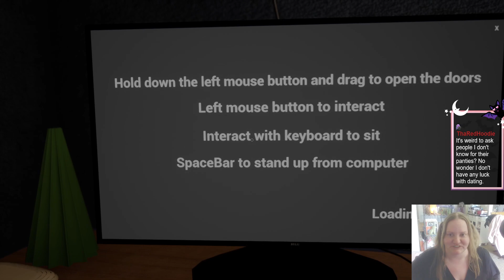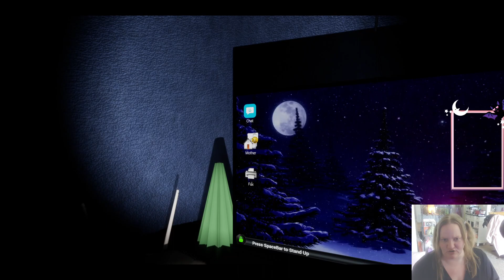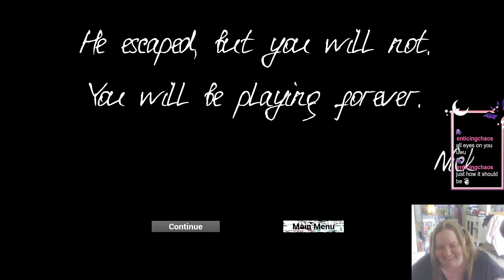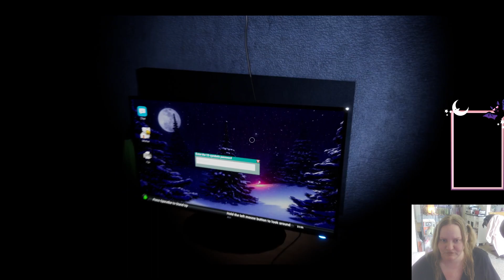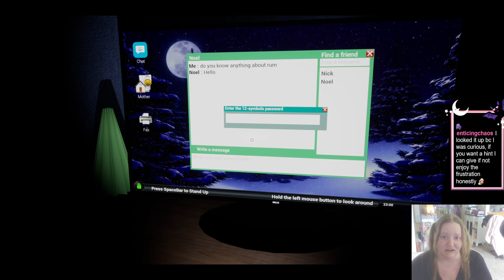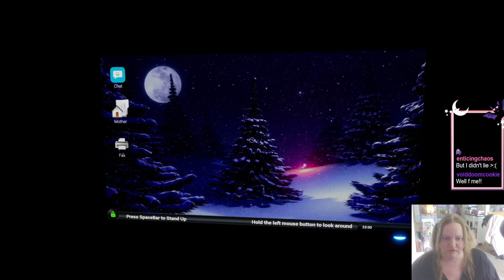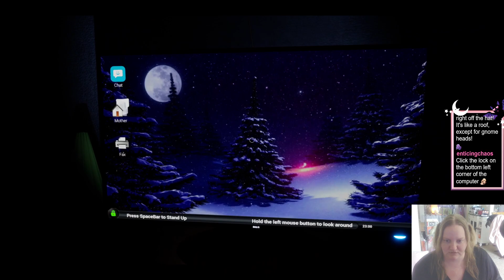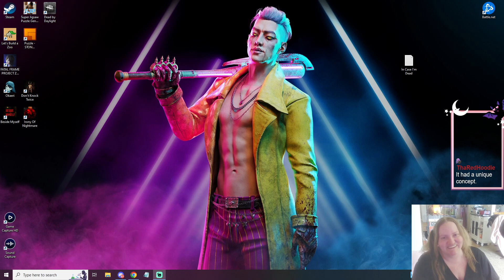🦇 Irony of Nightmare - by Steppe Hare Studio 🦇